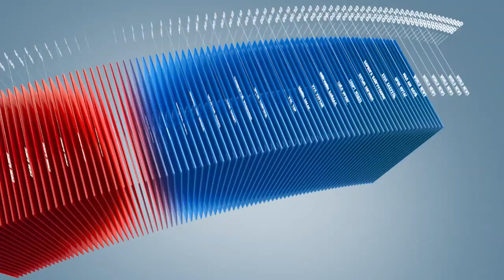C1 Newsroom - Э.Номуундарьт туслах хандивын аян өрнөж байна